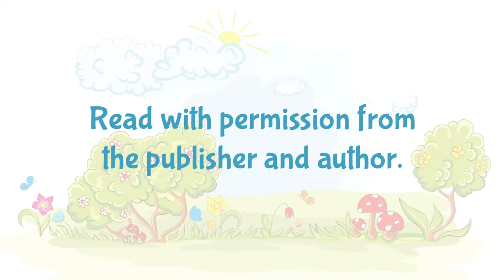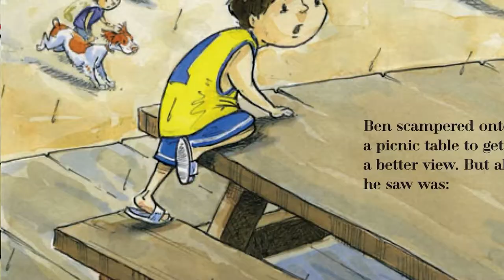📚 Read Aloud Books for Children- BEN AND ZIP TWO SHORT FRIENDS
Join me as we read BEN AND ZIP TWO SHORT FRIENDS

BEN AND ZIP TWO SHORT FRIENDS
Written by Joanne Linden
Illustrated by Tom Goldsmith

Be sure to pick up your copy of the book so that you can read along by clicking the